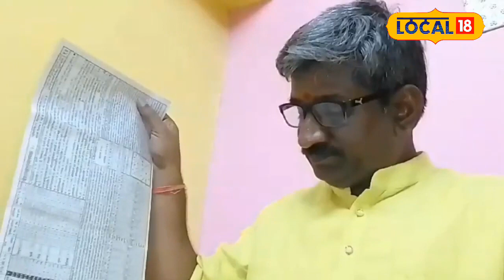Vatsavitri Vrat 2024: जानें वट सावित्री व्रत की तारीख, पूजा विधि और कथा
Jyeshtha Amavasya has special significance in the Hindu calendar. Married women observe this fast to pray for the long life of their husbands. It is believed that the effect of this fast brings happiness, peace and prosperity in the house. This fast is of three days. There is a law of worship under the banyan tree. In many states including Uttar Pradesh, Bihar, women keep this fast.
In this fast, one has to tie raw yarn under the banyan tree and circumambulate it 108 times. Apart from this, many things
हिन्दू पंचाग में ज्येष्ठ अमावस्या का विशेष महत्व है .इस दिन वट सावित्री व्रत रखा जाता है. यह व्रत सुहागिन स्त्रियां अपने पति की लम्बी आयु की कामना के लिए करती हैं. धार्मिक मान्यता है कि इस व्रत के प्रभाव से घर में सुख शांति और समृद्धि का वास होता है. यह व्रत तीन दिनों का होता है. इसमें वट वृक्ष के नीचे पूजा का विधान है. उत्तर प्रदेश, बिहार समेत कई राज्यों में महिलाएं इस व्रत को रखती हैं.
इस व्रत में वट वृक्ष के नीचे कच्चा सूत बांधकर 108 बार उसकी परिक्रमा करना होता है. इसके अलावा कई सारी चीजें वट वृक्ष के नीचे पूजा के दौरान अर्पण करना पड़ता है.